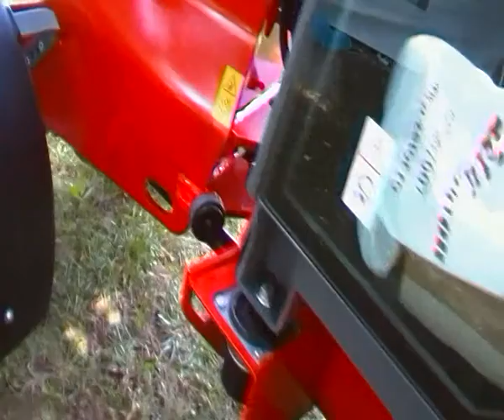WEIDEMANN MAUCH 2070, Farmer Expo, Debrecen, 2011., SDV_2339.MP4